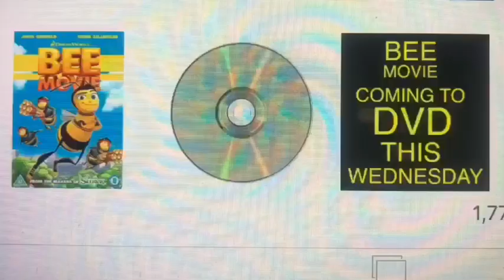BEE MOVIE DVD PROMO 2007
dreamworks bee movie coming to dvd this wednesday